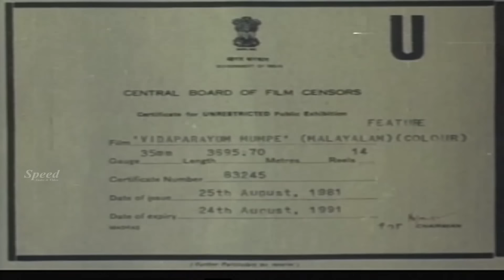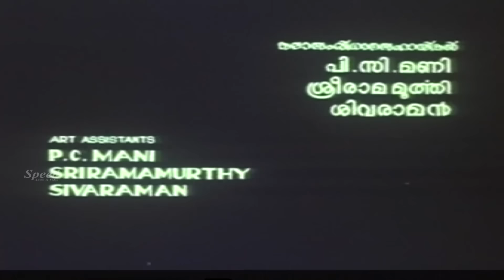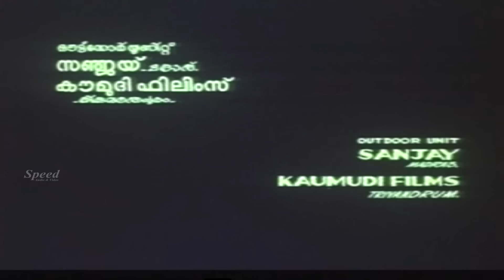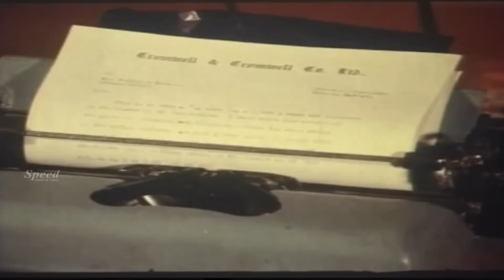Vida Parayum Mumpe | Malayalam Movie | Prem Nazir, Nedumudi Venu, Lakshmi, Innocent